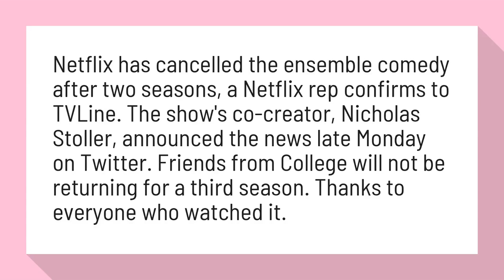Why did friends get Cancelled?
Netflix has cancelled the ensemble comedy after two seasons, a Netflix rep confirms to TVLine. The show's co-creator, Nicholas Stoller, announced the news late Monday on Twitter. Friends from College will not be returning for a third season. Thanks to everyone who watched it.

Reference:
'Friends From College' Cancelled at Netflix — No Season 3 | TVLine